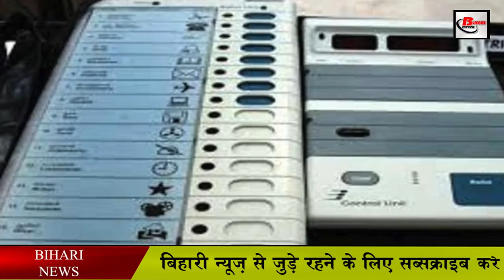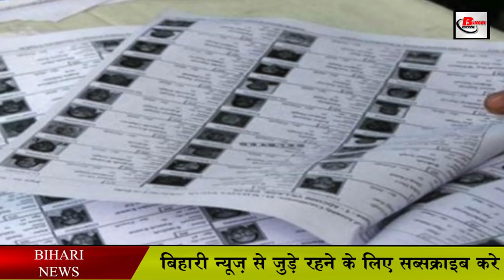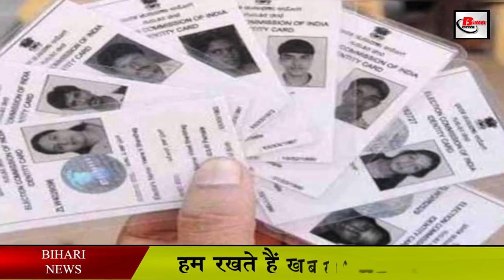इस महीने से शुरू हो सकते हैं पंचायत चुनाव Two child policy को लेकर बड़ी जानकारी आई सामने.